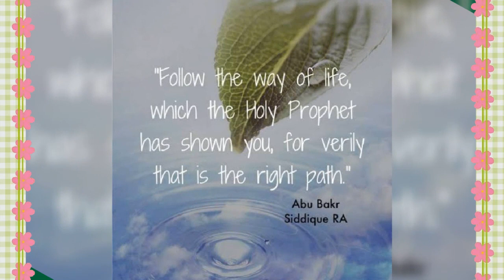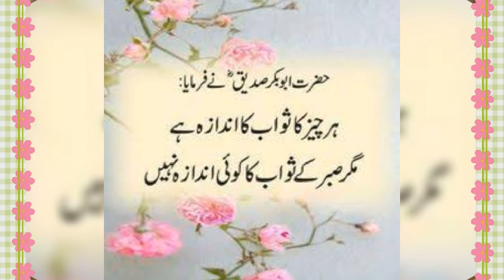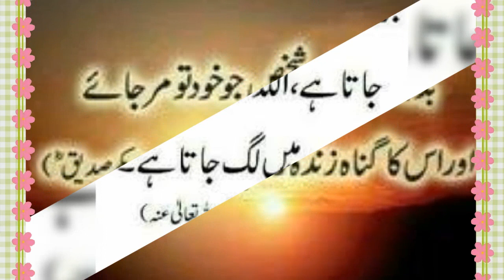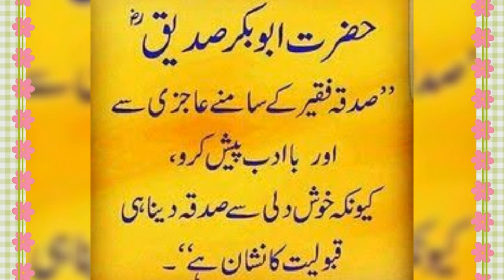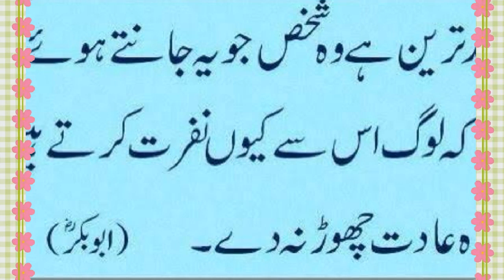HAZRAT ABU BAKR SIDDIQ R.A QUOTES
ASSALAMUALAIKUM VIEWERS!
Welcome to "peak quotes" YouTube channel

It's mostly Islamic video channel
Quotes about duaa
Best Urdu/Hindi quotes with naat sharif
Hazrat Ali r.a best quotes
Amazing collection of hazrat ali (r.a)
Islamic quotes
Golden words
New Urdu quotes
Amazing quotes
Hindi quotetion
Zindagi quotes
Aqwal zareen
Urdu aqwal
Allah quotes
Islamic words
Naat Sharif
Urdu adab
Urdu quotes
Hindi quotes
Best Urdu quotes collection
Quad e Azam golden words about life
Hazrat Usman golden words
Friend ship quotes
Friend quotation
Best quotes about trust
Aqwal e zareen
Best quotation about women
Best quotes in urdu
Dua quotation
Urdu naat video
Video naat
Beautiful bag round naat
Urdu text video
Music quotes
Bag round music quotes
Mostly search ables quotes
Top qiotes
Top Islamic quotes
Quotes status video
Status video
Any social media status
Download quotes
Peak quotes
Nice quotes
Top inspirationally video

Urdu aqwal zaren
Peak quotes
nicebaground video
Quotes
HAZRAT ABU BAKAR SIDIQ(R.A) ne farmaya.
Wo Gham Jis k Milne Pr Tmhri tawaju ALLAH Ki Tarf Ho Jaye,
Us Khushi se Behter Hai Js K Milne Pr Tm Apne KHALIQ Ko Bhool Jao.